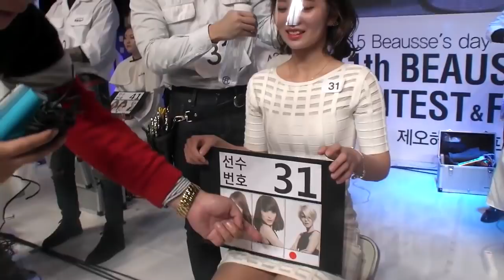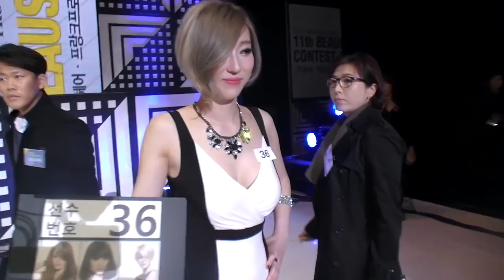[2] 2015 Beausse's day '11th BEAUSSE CONTEST & FESTIVAL' 현장!! - KoonTV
2015 Beausse's day '11th BEAUSSE CONTEST & FESTIVAL' 현장!! - KoonTV